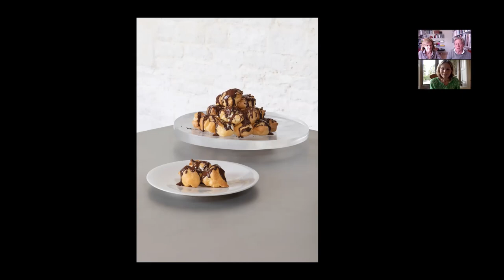Conversations In Design: Home Farm Cooking with Catherine Pawson & John Pawson CBE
Guest speakers: John Pawson CBE, architect and Catherine Pawson, interior designer. Chair: Carole Annett, interiors editor, Country & Town House

Join John and Catherine Pawson from their kitchen at Home Farm, their family home in the heart of the English countryside. Five years in the making, the house was built to unite friends and relatives in a bucolic, simple setting. Hear about food shared and enjoyed in a space designed to accommodate and adapt to the seasonal shift in cooking and eating.

The Home Farm Cooking book (Phaidon) can be purchased from Potterton Books, Second Floor, South Dome. You can order copies at

Phaidon.com/homefarmcooking